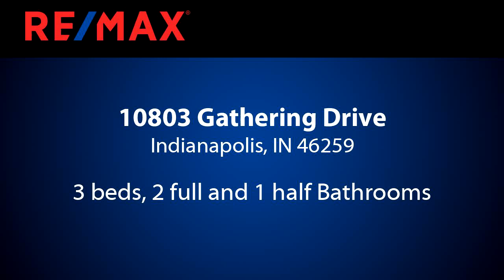Homes for sale - 10803 Gathering Drive, Indianapolis, IN 46259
WOW! WHAT A GREAT PROPERTY - BRAND NEW CARPET, NEW FLOORING, FIXTURES AND MORE!  EASY TO MOVE RIGHT IN TO THIS SPACIOUS, NEUTRAL PROPERTY!  KITCHEN APPLIANCES INCLUDED. ENJOY PEACEFUL EVENINGS WITH A GREAT POND VIEW RIGHT OUTSIDE YOUR BACKDOOR.  HOME IS ALSO ADJACENT TO COMMON AREA, SO ONLY NEIGHBORS ON ONE SIDE!  ULTRA CONVENIENT LOCATION CLOSE TO INTERSTATE.

Bedrooms: 3
Bathrooms: 2 full and 1 half
Square Feet: 2374
Price: $169,900